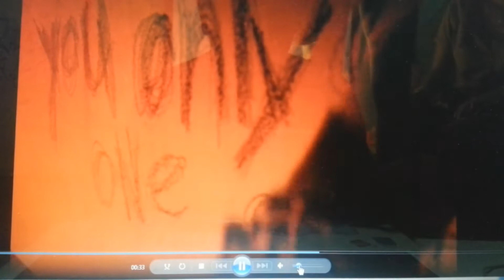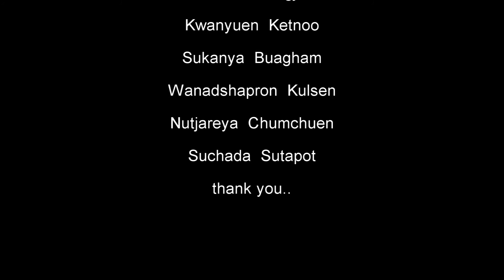SWEET HOME. eng work !